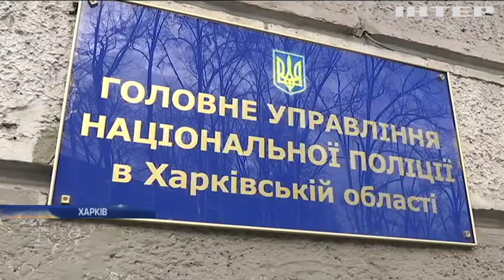У Харкові підприємці почали обороняти торгівельний центр "Барабашово" від рейдерських атак